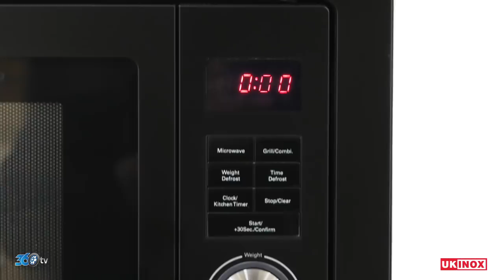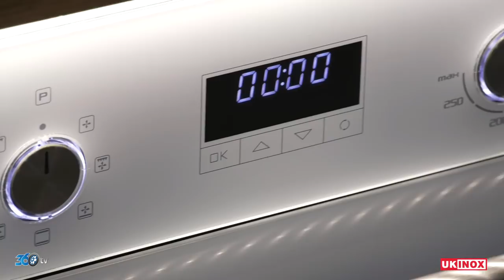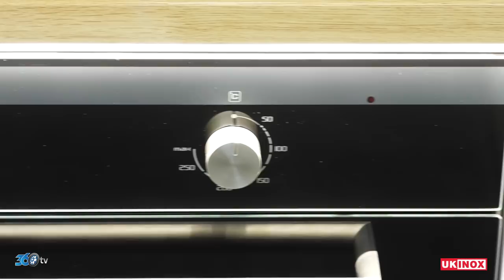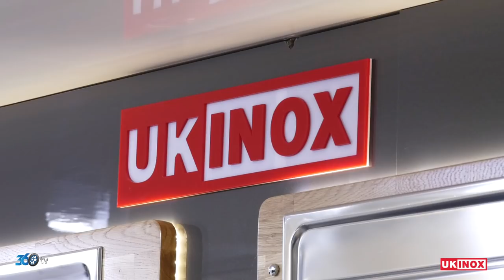Ukinox - 2018 CNR Unicera Fuarı Tanıtım Filmi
Ukinox için CNR Unicera fuarında hazırlamış olduğumuz fuar tanıtım filmi.